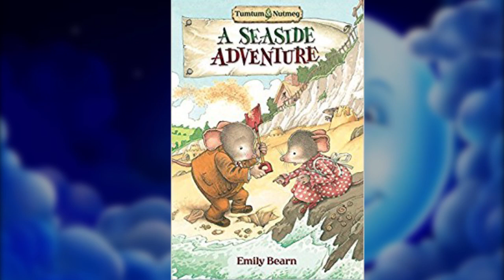Children's Bedtime Stories - A Seaside Adventure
A beautiful narration of the classic bedtime story " a seaside adventure" designed to make your kids sleep all night. Leave this on and your child will be asleep within 3 minutes,with  this soothing music and soft voice,mammy and daddy may even get sleepy too!